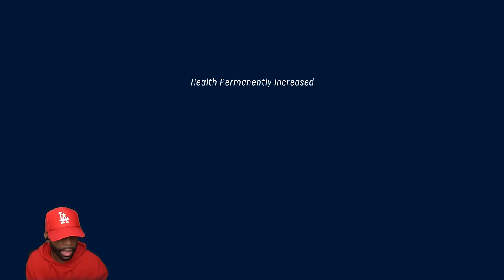THIS GAME HATES ME! | Avatar Frontiers Of Pandora Gameplay Walkthrough Part 4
Avatar Frontiers Of Pandora Gameplay Walkthrough Part 4 - This Game Hates Me!

Avatar Frontiers Of Pandora Walkthrough Part 1 and until the last part will include the full Avatar Frontiers Of Pandora Gameplay on PC. This Avatar Frontiers Of Pandora Gameplay is recorded in 1440p 60FPS on PC and will include the full game, all endings and all boss fights.

0:00 - Coming Up
0:20 - The Lodge
20:30 - The Weeping Gorge
49:00 - Call to Battle
53:30 - Combined Forces

Game Description:
Avatar: Frontiers of Pandora is an open world action-adventure game based on the Avatar film series, developed by Massive Entertainment and published by Ubisoft. The game was released for PlayStation 5, Windows, and Xbox Series X/S on December 7, 2023. It is the second video game released for the franchise after Avatar: The Game (2009). Upon release, it received mixed reviews from critics.

Developer: Massive Entertainment
Publisher: Ubisoft
Platform: PS5, PC, Xbox Series X/S
Release Date: December 7, 2023
Genre: Action-adventure
Mode: Single-player, multiplayer

✅ I Finally Get To Fly On These Hoes! | Avatar Frontiers Of Pandora Gameplay Walkthrough Part 3